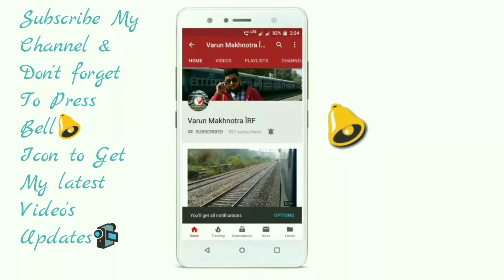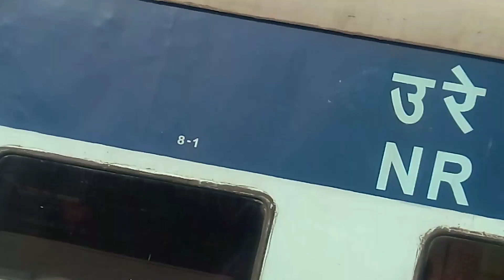14033 Delhi to Shri mata vaishnodevi Katra JAMMU MAIL Arriving at its Final destination SVDK |VARUN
VARUN MAKHNOTRA INDIAN RAILWAYS FAN Presents. 📹

Heyy guys in this video...

14033 Delhi to Shri mata vaishnodevi Katra JAMMU MAIL Arriving at its final destination SHRI MATA VAISHNODEVI KATRA Station (J&K)

It is a daily train from Delhi to SVDK at 🕗 08:10 pm from Old delhi Railway station via :-

* SONIPAT
* PANIPAT
* KARNAL
* AMBALA
* LUDHIANA
* JALANDHAR
* PATHANKOT CANTT
* JAMMU TAWI
* UDHAMPUR
   TO

Thanks for Watching i hope you like this video please hit 👍 button and do share and subscribe and Don't forget to press 🔔 icon to get my latest videos Notification on your device
THANKYOU

LOVE YOU MORE HATERS 💕